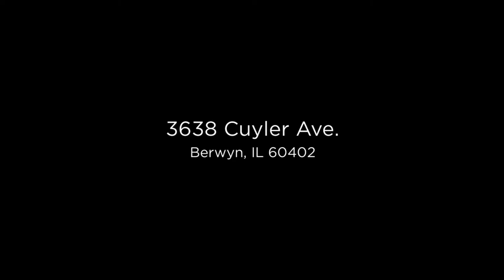3638 Cuyler Ave, Berwyn, IL 60402 | Property Slideshow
3638 Cuyler Ave, Berwyn, IL 60402 | Property Slideshow